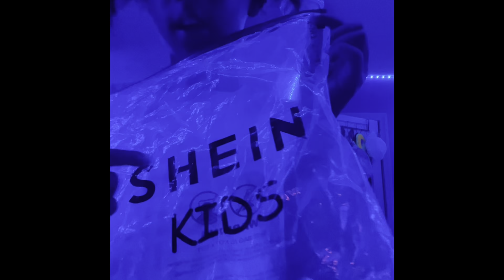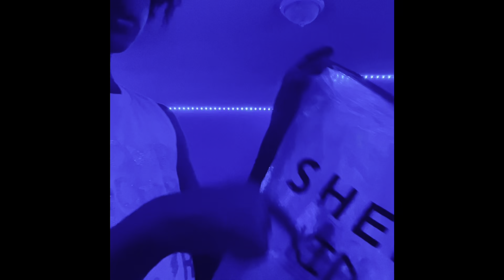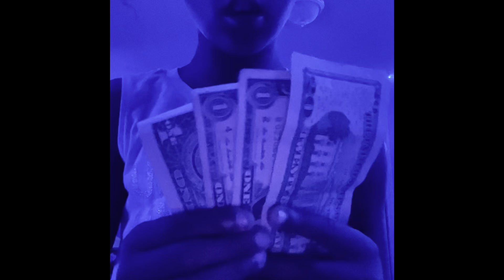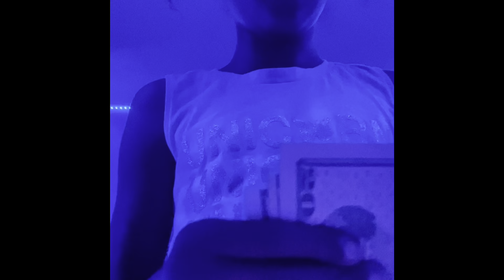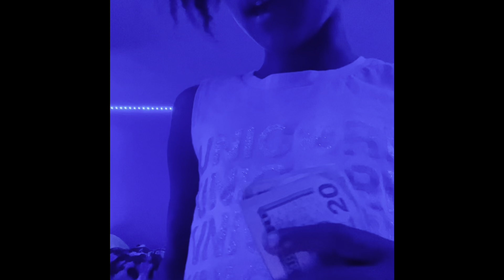August 23, 2021